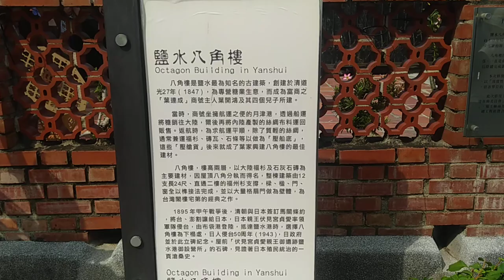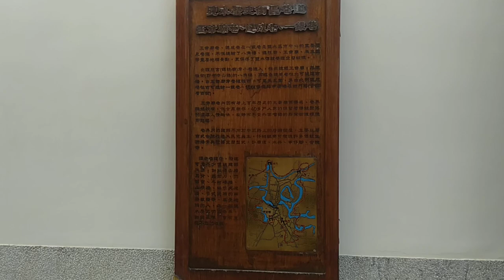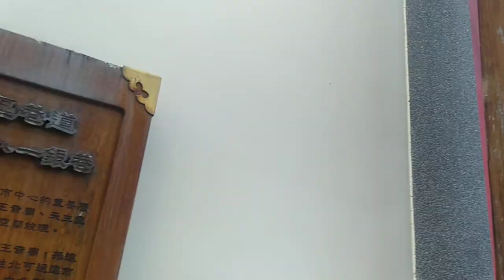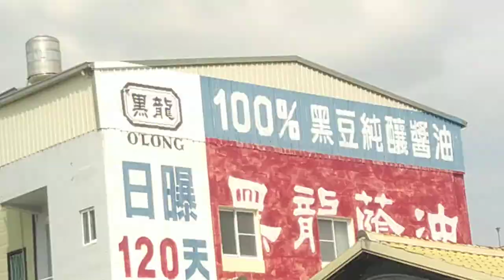VID 20240928#鹽水觀光旅遊#八角樓 導覽解說 _135116